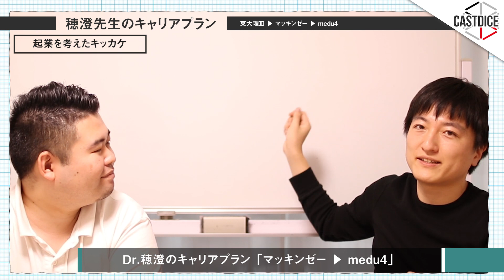【東大理3/マッキンゼー/起業】Dr.穂澄の驚愕のキャリアに迫る！【医師であり起業家】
☆小林(コバショー )の個別指導をご希望の方

CASTDICE TVでは受験や就活、キャリアの動画を配信しています、

大学生の方、一緒に動画を作りませんか？

☆YouTubeチャンネルをコンサルティングします！

当チャンネルには特定の大学/学部や業界/仕事を批判・軽視する意図はございません。また、性的表現、誹謗中傷、スパムと判断したコメントは削除・ブロックします。
皆で学べるコミュニティ作りにご協力お願いします。